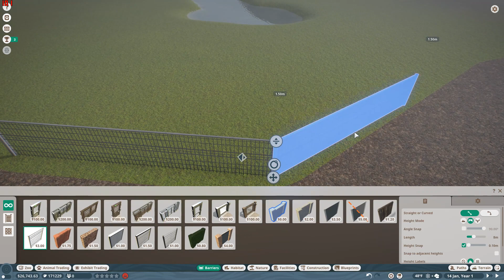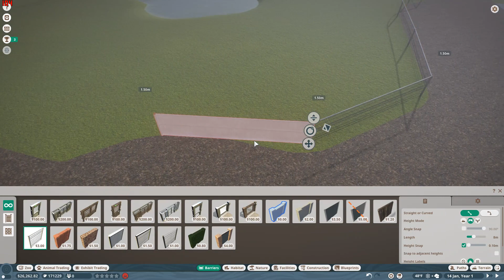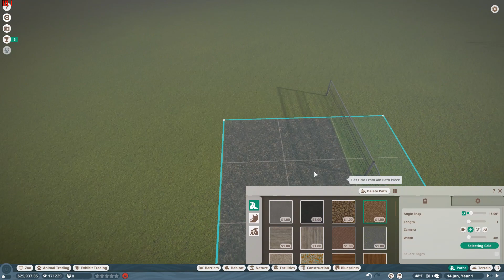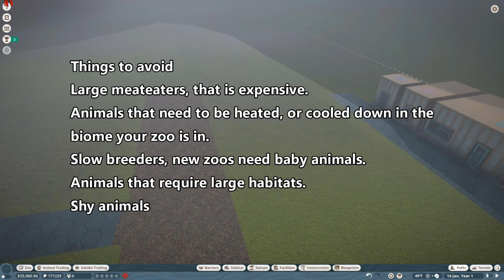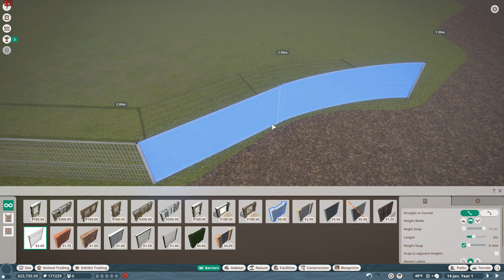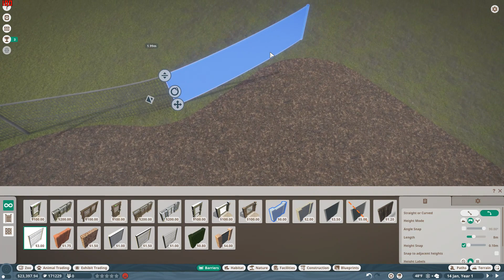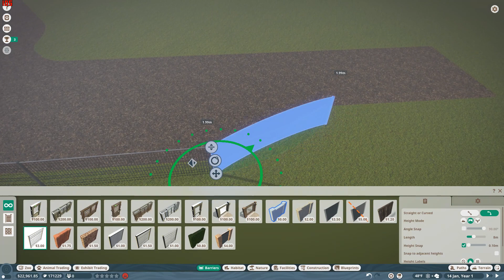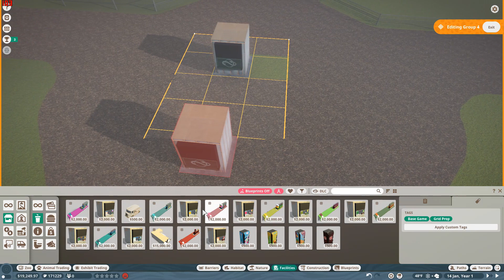Planet Zoo Franchise mode gameplay. First two habitats, I open the zoo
Welcome to the Forest Park Zoo. Planet Zoo Franchise mode gameplay.  This is a Taiga climate zoo located in North America.  This is a franchise zoo, so I will concentrate on making money, and having sustainable income.  I have about 1,900 hours of gameplay in Planet Zoo, so I will share what I know about the game. In this episode I layout the basic elements of my entrance and add all the necessary staff buildings.

Have a question or need help.  Having trouble finding an animal, drop me a note, I can get on Twitch, and during a broadcast, try to trade you some animals if I have them.

00:00 Introduction
00:14 First habitat
10:31 Second habitat
16:32 Check the power grid, add buildings and staff
23:14 First two animals